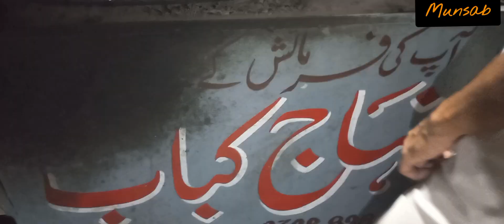Hazro City food lovers Kebab Burger Chicken Karai Tariq hotel Hazro food Attock Chhach Pakistan